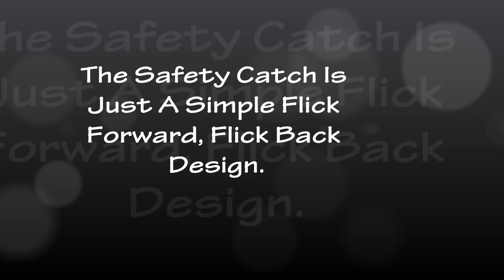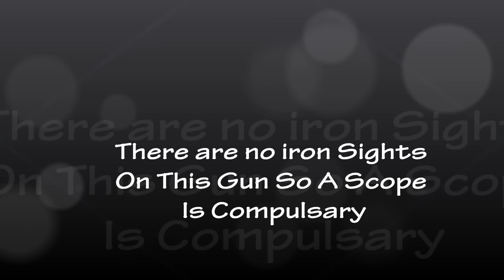Webley And Scott Vulcan Hunting Air Rifle Review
In this video im reviewing one of my air guns and i hope you enjoy

~/MAG\~